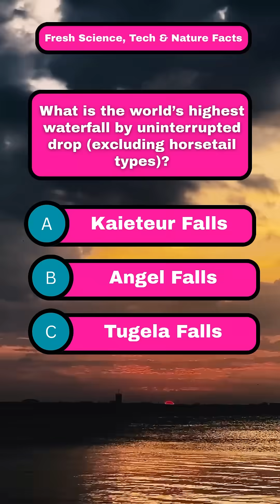Science and tech quiz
What is the principle that “for every action there is an equal and opposite reaction”?
What is the name of the phenomenon when light bends around a surface?
What is the primary genetic material in most living organisms?
What is the world’s highest waterfall by uninterrupted drop (excluding horsetail types)?
What is the fastest reptile on land?